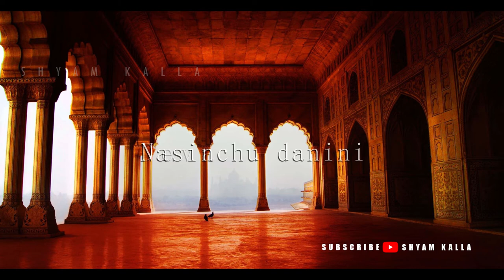Deva Dhrushtinchu Ma Desam | LATEST TELUGU CHRISTIAN SONG| Independence Day Song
A Song to God to heal the World | INDIA from these tough times of COVID-19.

deva drustinchu ma desam
Famous Christian Songs
Raj Prakash Paul
Jessypaul
Hosanna
Hosanna ministries songs
hosanna songs
Jyothi Raju
Prayer Songs
Latest Telugu Christian song 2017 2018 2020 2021
Latest Telugu Christian songs 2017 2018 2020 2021